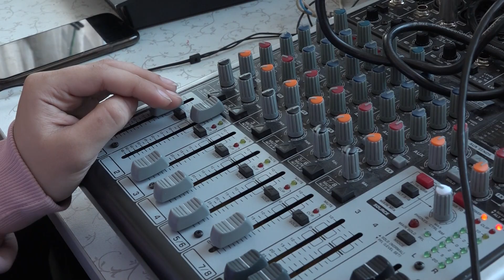Детское телевидение Новосибирска в эфире уже 10 лет! // "Новости 49" 20.03.23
Соревнования по биатлону, проходящие в Новосибирске, как и многие другие спортивные и культурные мероприятия, можно увидеть в прямом эфире в интернете. Эти трансляции обеспечивает Детское телевидение Новосибирска, в эти дни отмечающее свой 10-летний юбилей. Кому и как пришла в голову идея привлечь к работе на телевидении старшеклассников и студентов, чего удалось достичь за минувшее десятилетие и с какими трудностями сталкиваются сегодня сотрудники студии, узнаете из нашего сюжета.